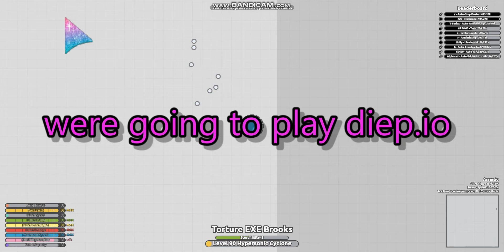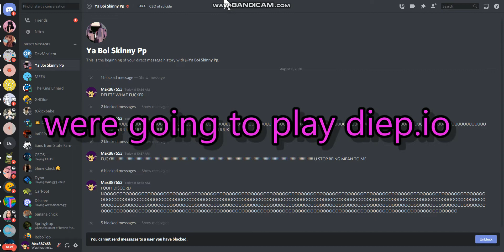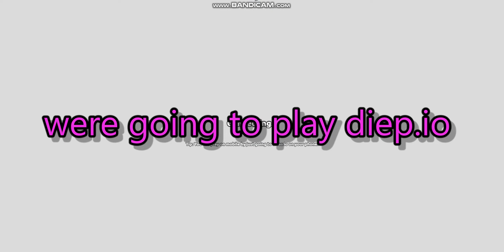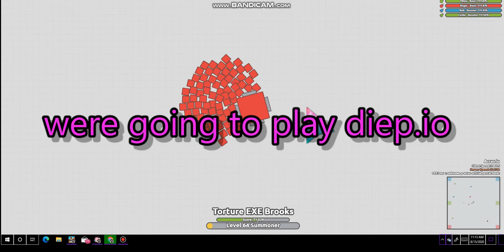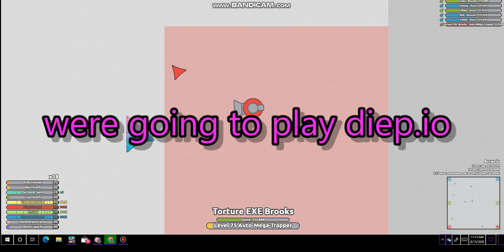discord and arras.io (testbed video)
ill be doing discord and doing an testbed video on arras.io